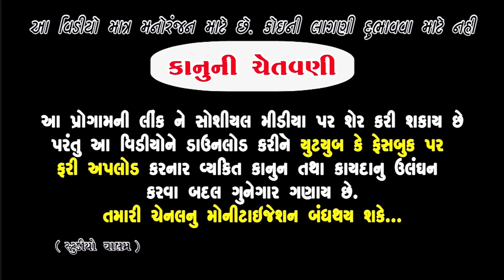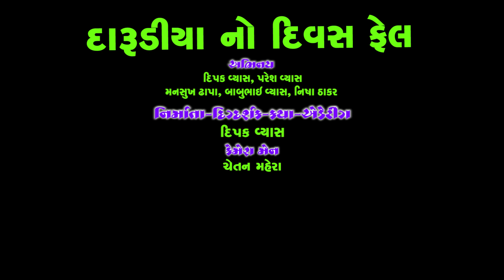દિવસ ફેલ થઈ ગ્યો | Divas Phel Thay Gyo| New Full Deshi Gujarati Comedy Video Valam Studio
Actor : Paresh Vyas, Dipak Vyas, Babubhai Vyas, Mansukh Dhapa, Nisha Thakar,
Camera : Chetan Mahera
Editing : Paresh Vyas
Story & Director : Paresh Vyas
Producer : Valam Studio
New Full HD Video | Deshi Gujrati Comedy Video | Valam Studio |